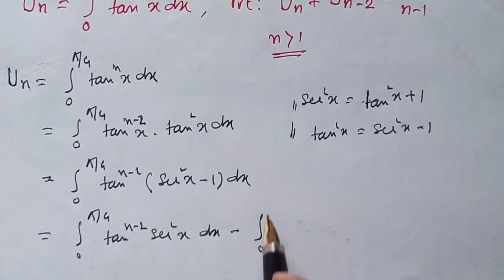If Un= integration 0^pi/4 tan^nxdx, then prove that Un+Un-2=1/n-1